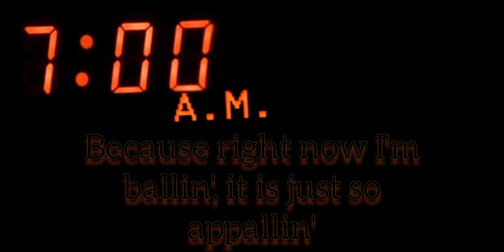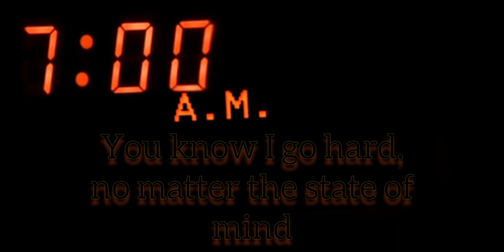Ike - 7 A.M. (Official Lyrics Video)